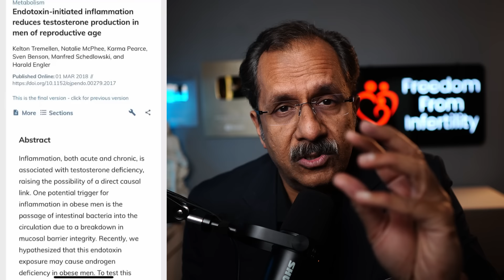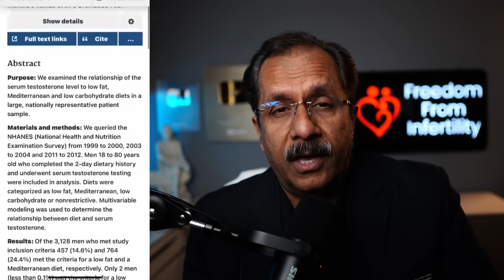Diet to Increase Testosterone |Dr. Sunil Jindal| Jindal Hospital Meerut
💎We wish you all the best in your Fertility Journey . For regular updates and motivation on this amazing route we invite you to join our VIP FACEBOOK GROUP - Fertility Champions - Join our exclusive VIP Facebook Group - Fertility Champions .

Testosterone is an essential hormone for fertility, but it’s also vital for other parts of your body. However, testosterone decreases as a result of age and other factors. This sometimes leads to testosterone deficiency and can affect your overall health.

You may wonder how you can increase your testosterone levels naturally, and if certain foods can help (or hurt). We’ll look into the role of testosterone in the body, why testosterone levels decrease, and which diets and foods may affect testosterone levels.
📌 Timestamps:
0:00 - Introduction
01:30 Total testosterone vs. free testosterone
01:55 Inflammatory diet
02:27 Does the keto diet increase testosterone?
03:43 Does a carnivore diet increase testosterone?
04:53 Does a plant-based diet affect
testosterone levels?
05:55 What about soy and testosterone?
07:10 Nutrients and herbs that may improve
 testosterone levels
10:20 BONU TIPS